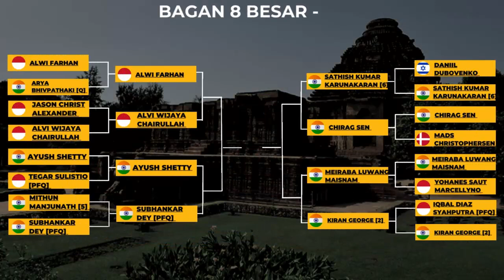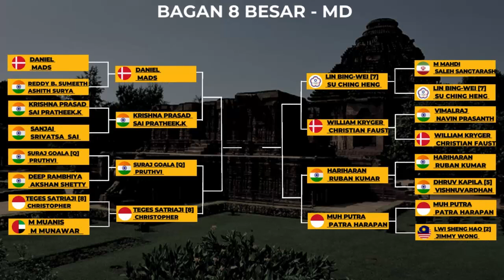2 wakil bentrok - 11 wakil INDONESIA Bertanding di quarter Final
2 wakil bentrok - 11 wakil INDONESIA Bertanding di quarter Final

Odisha Masters 2023, HSBC World Tour, Super 100.
Diselenggarakan pada tanggal 12-17 Desember 2023, bertempat di Odisha, india dan berhadiah total 100,000 USD
indonesia menurunkan 11 wakilnya di Odisha Masters 2023 di hari yang ke 4, jumat, 15 desember 2023

hasil badminton
badminton indonesia
badminton Odisha
badminton malaysia
bADMINTON india
BADMINTON Indonesia

Odisha Masters 2023, jadwal Odisha Masters 2023 day4, hasil Drawing 8 besar badminton Odisha Masters 2023,hasil BWF Odisha Masters 2023,badminton Odisha Masters
2023, jadwal Odisha Masters 2023 badminton,hasil lengkap drawing Odisha Masters 2023,hasil draw  Odisha Masters 2023 badminton,hasil draw badminton Odisha

Masters 2023, Odisha Masters 2023 draw, Odisha Masters 2023, hasil  Odisha Masters 2023,jadwal Odisha Masters, badminton Odisha Masters
2023,badminton,bulutangkis,Odisha Masters 2023 draw, Odisha Masters 2023 draw results,